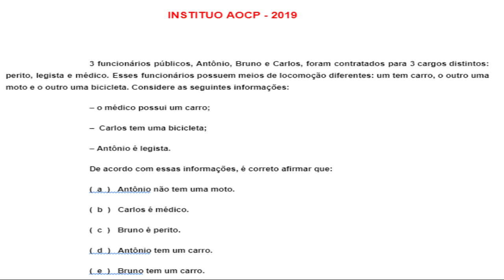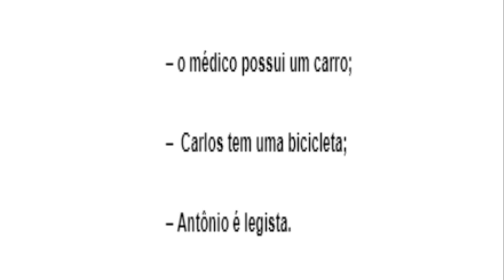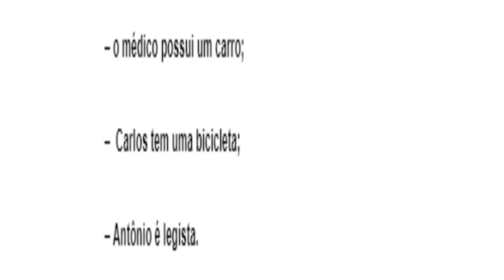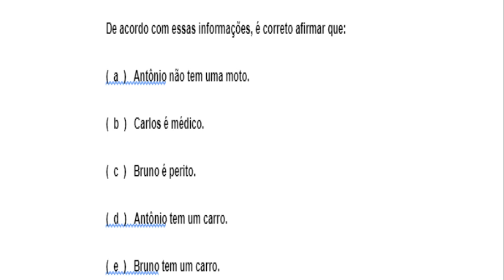PSICOTÉCNICO PARA CONCURSOS ( 7ª )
TEÓLOGO NORMAN GEISLER E VERDADES BÍBLICAS